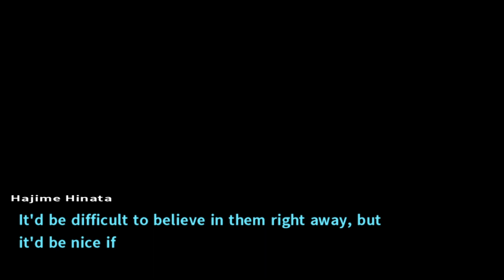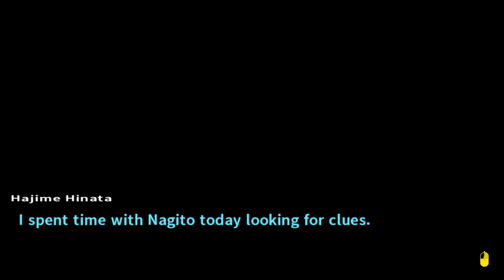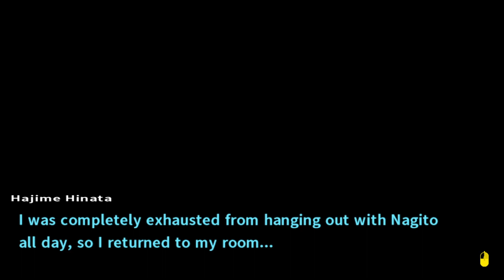Our gracious leader Byakuya found something at Jabberwock park!? | Danganronpa 2: Goodbye Despair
Grunt and Vibby go on a lovely School trip. Surely nothing bad will happen...